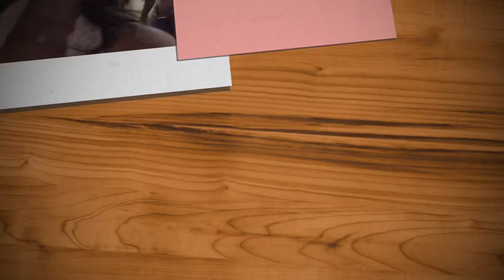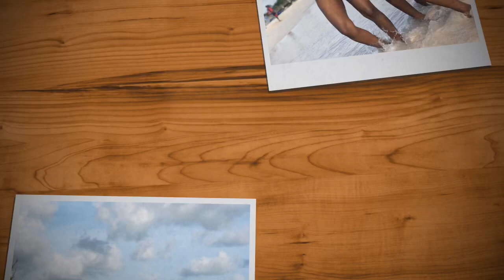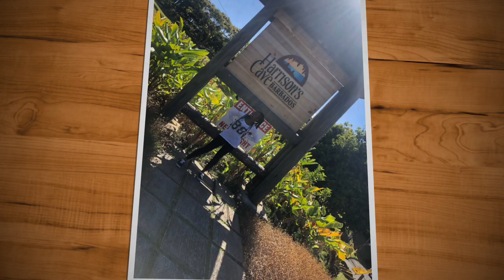Top 20 things to do as a student in Barbados // medical student fun life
Hi guys welcome back to another video . This time it’s a short vlog about various things to do while schooling in Barbados . Who ever said being a medical student had to be boring , there are fun things you could do during the holidays or with your free time .
Barbados is a beautiful and fun country , don’t miss out on your youth and opportunity.

Places to visit in Barbados

1. The Beaches of Carlisle Bay
2. Downtown Bridgetown
3. Bathsheba Bay
4. Animal flower cave
5. St. Nicholas Abbey
6. Crane Beach
7. Barbados wildlife Reserve
8. Friday Fish Fry at Oistins
9. Farley Hill National park
10. St. Lawrence Gap
11. Hunte’s Gardens
12. Welchman Hall Gully
13. Bottom Bay Beach
14. Richard Haynes Broadwalk
15. Andromeda Botanic Gardens

Add me up on IG ; Valentina Okorie
Snapchat ; dexydaisy